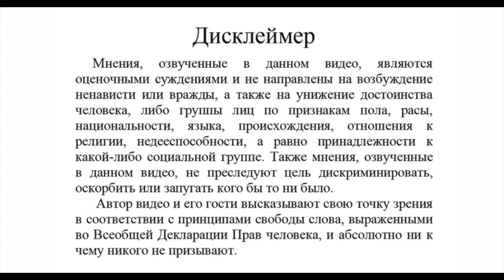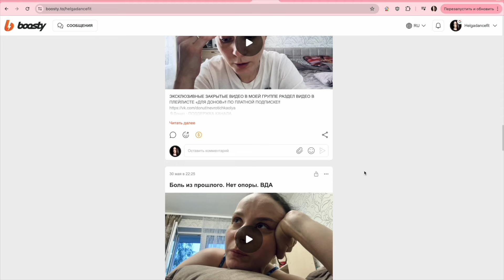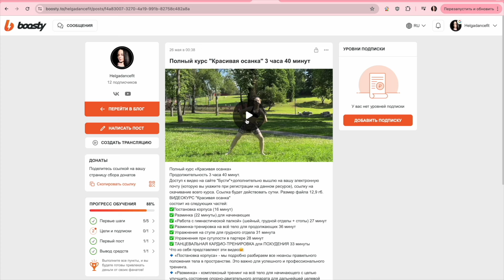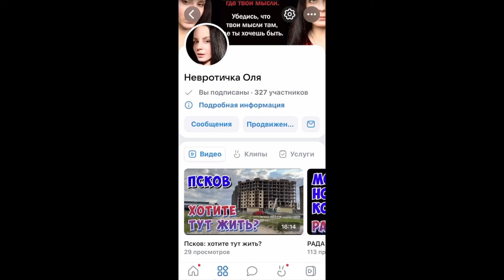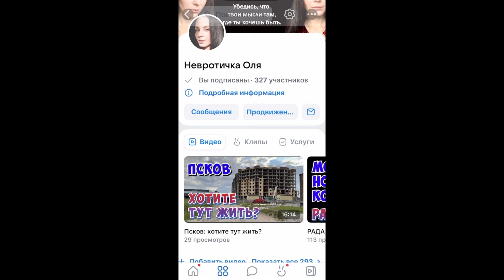Мужчины хотят от меня только этого.